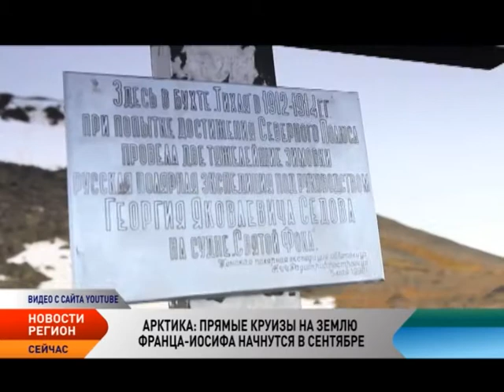Новости. Регион от 29.05.2015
Прямые круизы на Землю Франца-Иосифа стартуют в сентябре

Прямые иностранные круизы на российский арктический архипелаг Земля Франца-Иосифа начнутся в сентябре 2015 года. По подсчетам специалистов порядка 80 тысяч туристов, по большей части иностранных, будут ежегодно посещать эту территорию. Это больше чем в 100 раз превысит показатели прошлого года.

На возобновление арктических экспедиций выделено 295 млн рублей

Правительство выделило из бюджета более 205 миллионов рублей на обеспечение работы дрейфующей станции «Северный полюс». Субсидия выделяется на возобновление национальных экспедиционных исследований в Арктике.

В Мурманской области планируют создать особую портовую экономическую зону

Правительство Мурманской области планирует развитие в регионе особой портовой экономической зоны, ориентированной на рыбопереработку и аквакультуру. Одним из важнейших шагов по ее организации стало подписание губернатором Мариной Ковтун и представителями 8 предприятий рыбохозяйственного комплекса региона соглашений о намерениях по реализации компаниями инвестиционных проектов.

Российские плавучие АЭС помогут освоению Арктики

Первый атомный плавучий энергоблок для Арктики в России будет построен к октябрю 2016 года. Атомный реактор, который можно будет пристыковывать к береговой инфраструктуре, через кабель будет подавать энергию в любой арктический город.
На Севморпути построят 7 пунктов наблюдения погранслужбы

На всем протяжении Северного морского пути будет построено 7 пунктов наблюдения. Обеспечение безопасности в Арктике, в том числе объектов нефтегазодобывающего комплекса, соблюдение режима плавания в акватории Северного морского пути, относится к компетенции погранслужбы.

«Российская газета» зовет туристов в Нарьян-Мар

Эксперты «Российской газеты» выбрали пять интересных, необычных и вполне бюджетных направлений, куда туристы могут отправиться этим летом. Нарьян-Мар и русская Арктика — одно из них.

Программа «Новости. Регион» — это новости Северо-Западного региона: все события арктической зоны России, жизнь наших соседей по Крайнему Северу, решения проблем, интересный опыт. Особенность этих выпусков — совместные проекты и обмен информацией с региональными телекомпаниями СЗФО.